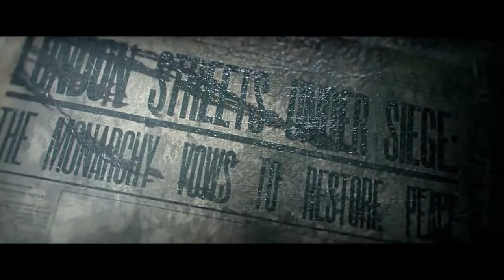The Order 1886 PS4 Trailer